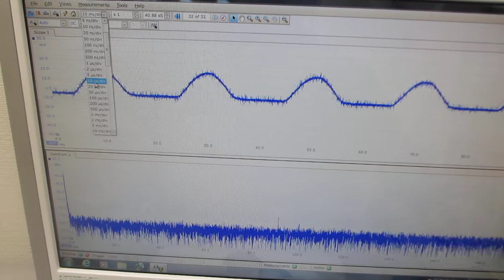音圧測定レベルの超音波発振による、伝搬特性の測定実験（超音波システム研究所）